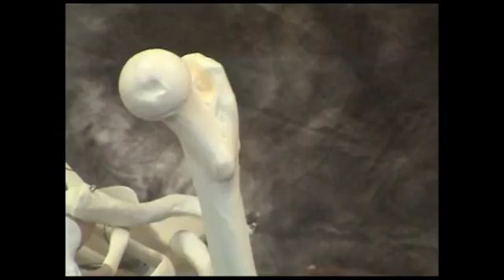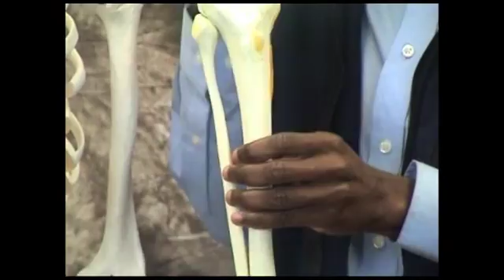Bones and Markings of the Appendicular Skeleton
In this video I cover the appendicular skeleton to go with the video I made of the skull.